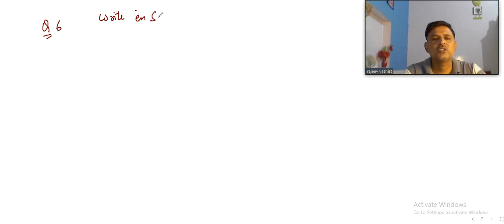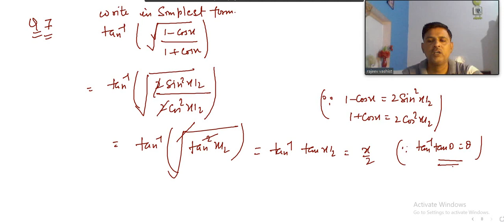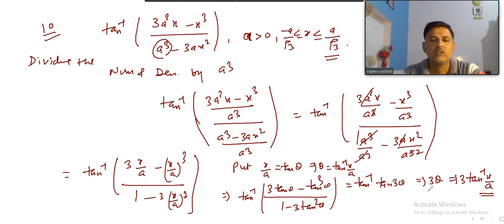Inverse trigonometry 2.2|Ch.2|Inverse Trigonometric function L.2| Class12 Mathematics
In this lecture we are going to do some practice question based on trigonometric exercise 2.2 question from 1 to 10 and discussing about formula's of trigonometric function of NCERT book.